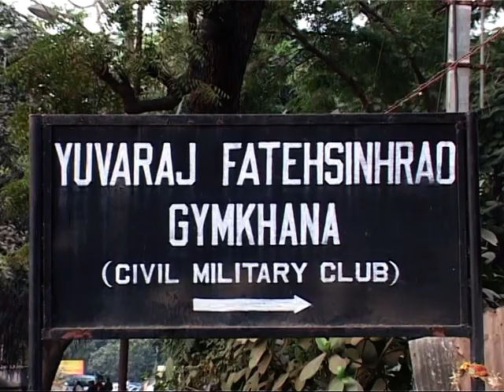VTS_01_2.VOB Mehdi 5 End Part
Tina's Wedding